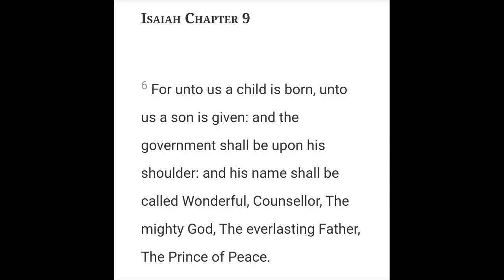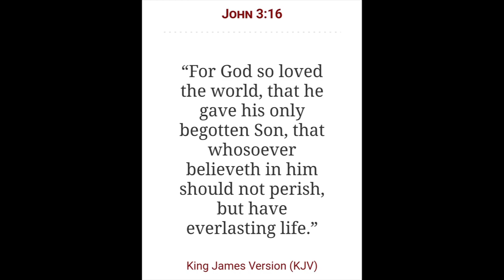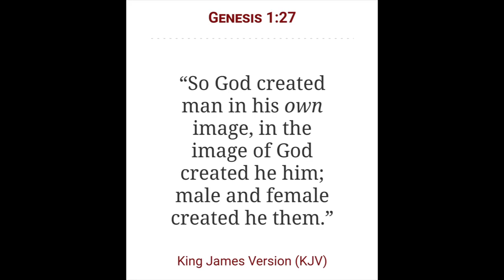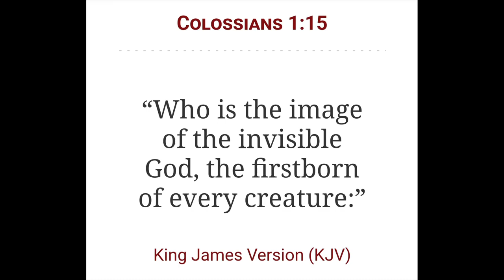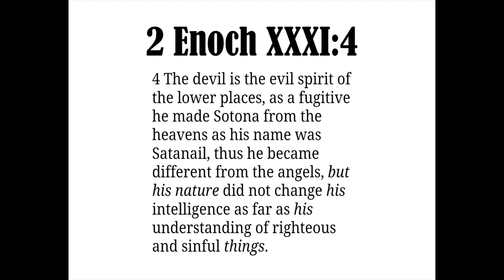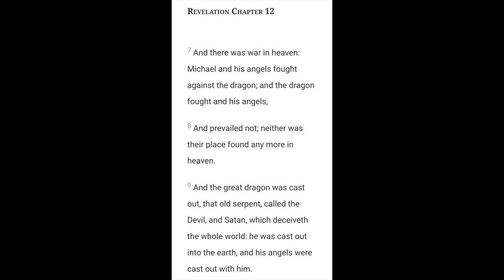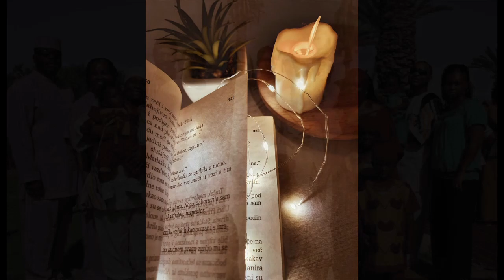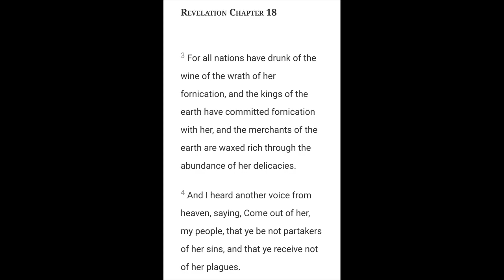Archangel Michael the Messiah | Who do you say that I am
2 Chronicles 7:14

Open Diary